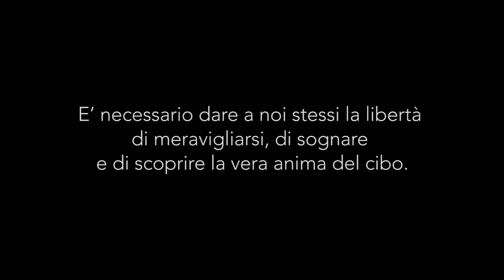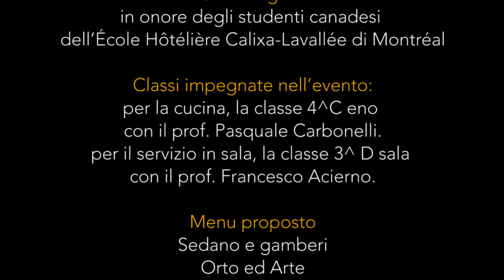Cena di gala in onore degli studenti canadesi dell’École Hôtélière Calixa-Lavallée di Montréal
IPSSAR "M. Alberini" - Treviso | 16 marzo 2017

Classi impegnate nell’evento:
per la cucina, la classe 4^C eno con il prof. Pasquale Carbonelli;
per il servizio in sala, la classe 3^ D sala con il prof. Francesco Acierno.

Menu proposto: nomi dei piatti:
Sedano e gamberi
Orto ed Arte
Pasta e Patate
Triglie e melanzane
Pere, caffè ed Arachidi
Infinitamente cioccolato